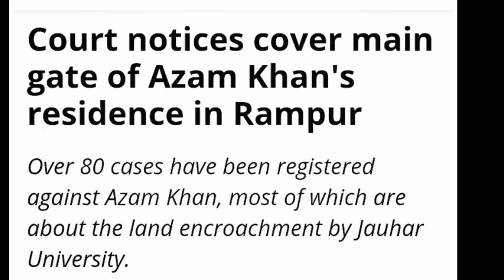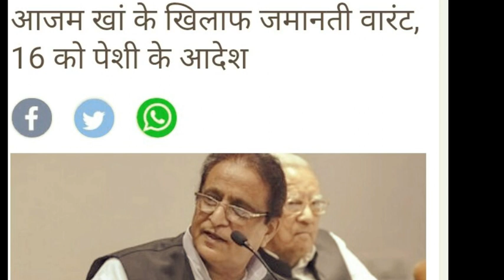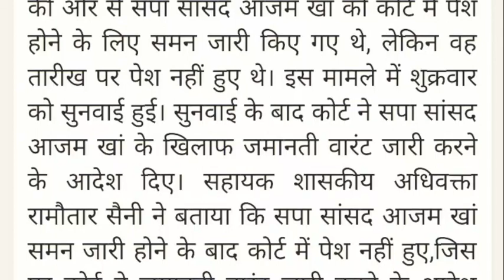Azam khan पर फिर टुटा मुसीबत का पहाड़...